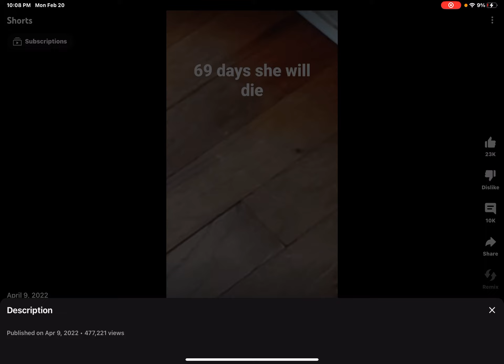When i realized…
Hi guys today there was this short that said that his/her dog was gonna die in 69 days, the dog actually died on december 4, 8 months after that video was posted.